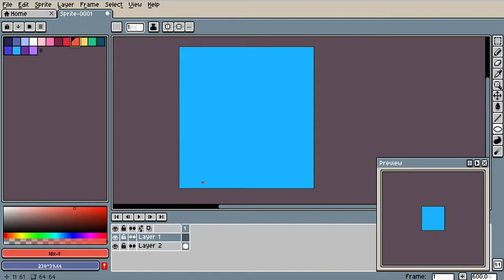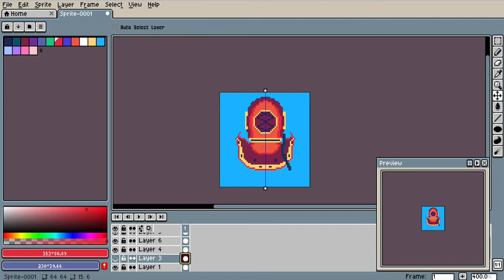Pixel Dailies Timelapse - Diver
Diver Helmet pixel art for Pixel Dailies on Twitter.